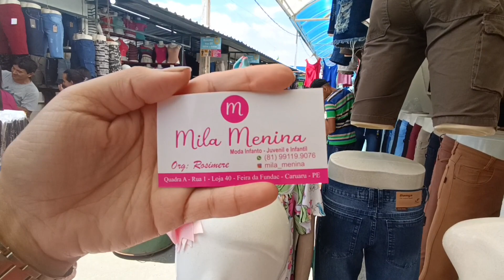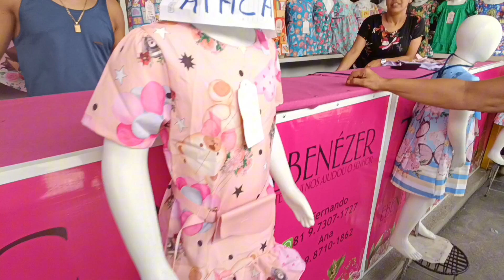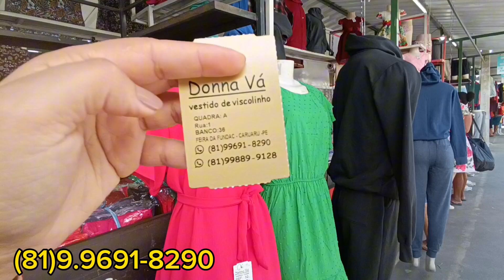FEIRA DA SULANCA SETOR FUNDAC CARUARU - PE VISÃO GERAL 29/09/2023 PESQUISA DE PREÇOS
TODOS OS LINKS NO PRIMEIRO COMETÁRIO FIXADO